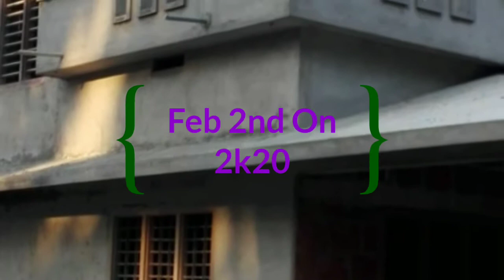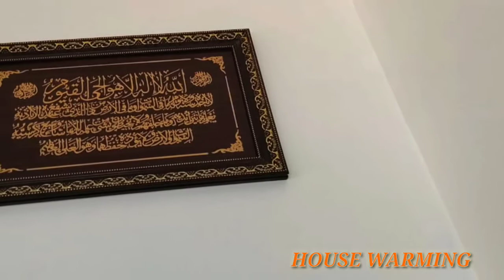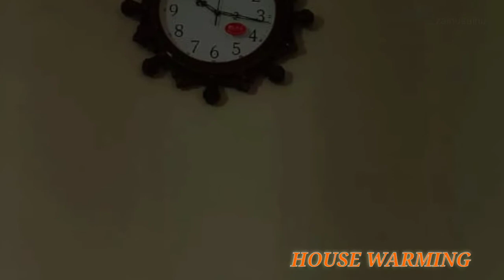House warming on 02/02/2k20 Jaleel Cherukattil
Photo edited video with music